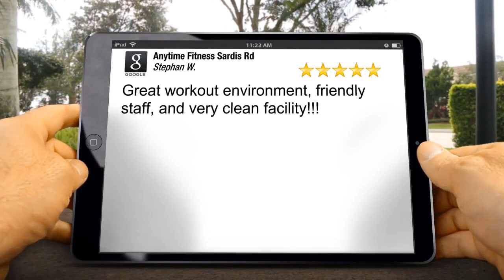Anytime Fitness Sardis Rd Free Weights Review Charlotte NC 28270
Anytime Fitness Sardis Rd Charlotte reviews
5 Star Rating

Great workout environment, friendly staff, and very clean facility!!!
Stephan West

Anytime Fitness Sardis Rd
1636 Sardis Rd N #160
Charlotte NC
28270